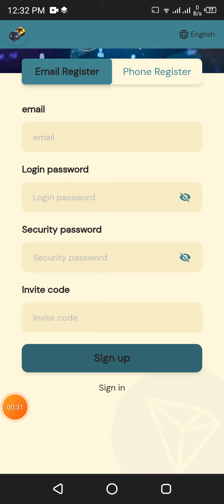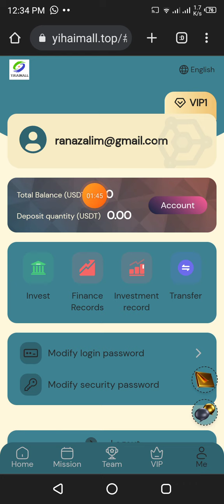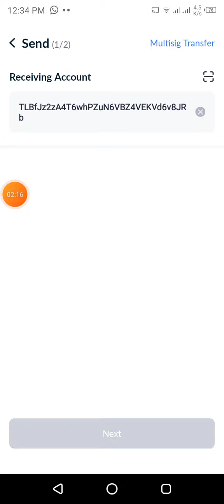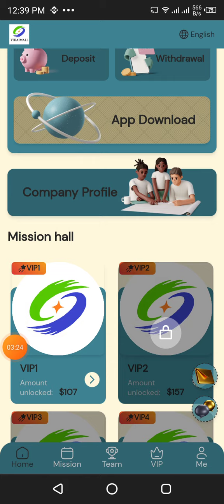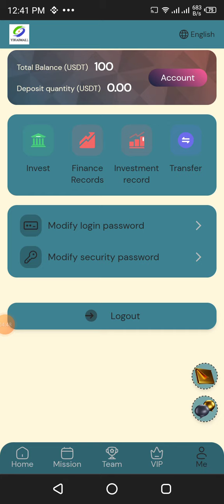USDT Loot 100$ Free || Daily Earn 10$ to 50$ Without Investment || New Usdt Mining Site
Yi Hai Mall recruiting global partners, register to get 100 USDT, hurry up and join!

You only need a mobile phone at home, and friends who have 1-2 hours of free time every day can try it.

Yihai Mall solemnly promises: the platform is guaranteed to be legal, safe and reliable! And it never closes!

1. The recharge investment can only use USDT currency, and choose the TRC20 network.

2. Recharge and withdraw within 24 hours, no handling fee, minimum withdrawal 1 USDT.

3. The platform uses 0:00 US Eastern Time to refresh tasks, and you can get commissions for completing orders.

【Investment principal and daily income：Valid for 365 days】

Use the invitation code to register and recharge, and enjoy high rebates for level 3 subordinates.

A-level deposit: 57USDT, reward: 4.56 USDT = 8% rebate

B-level deposit: 57USDT, reward: 1.71 USDT = 3% rebate

C-level deposit: 57USDT, reward: 0.57 USDT = 1% rebate

Team 24-hour recharge rewards:

24-hour deposit: 500USDT, reward: 17USDT
24-hour deposit: 1000USDT, reward: 37USDT
24-hour deposit: 3000USDT, reward: 117USDT
24-hour deposit: 8000USDT, reward: 377USDT
24-hour deposit: 30000USDT, reward: 1777USDT
24-hour deposit: 50000USDT, reward: 3777USDT

Remarks: The total recharge amount of the team today is 500 USDT, and an additional 17 USDT can be obtained as a reward.

To meet the 24-hour team recharge reward, you should contact the platform customer service in time to claim it, and it will be recalculated if it exceeds 24 hours.

Every user can earn money by promoting the APP. The registered promotion link can be shared on any social software, such as Facebook, WhatsApp group, Telegram group, Twitter, YouTube, instatrma, TikTok, KAO KAO, etc. Create your own team to earn more money, invite friends and family to participate, and grow your team.

related search
2023 New USDT Earning Sites
2023 New Money Making Apps
Universal TV VIP is real or fake?
Universaltv.vip proof of payment
Universaltv.vip Withdrawal Proof
2023 New Money Making Apps
USD Website Tether USDT Xunlei USD Wallet
 online in ethiopia
2020,how to make money in ethiopia
online,ethiopia,how to make money in ethiopia
easily,make money in amharic,make money in
ethiopia,how can ii make money online from
ethiopia,how to make money on youtube in
ethiopia,ethiopia make money online, make money